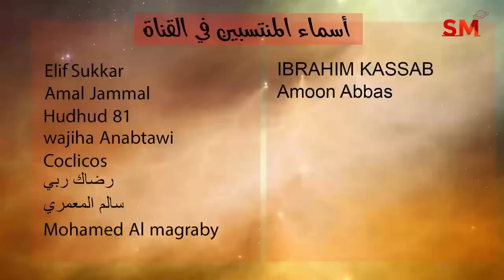توقعات الأبراج ولمحة أسبوعية اليوم السبت 16 يوليو تموز 2022 سعيد مناع